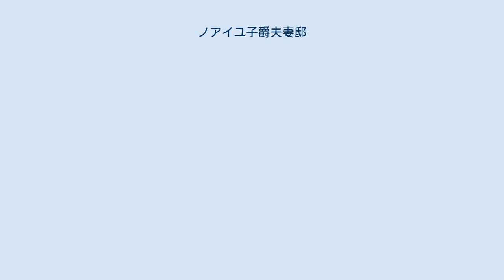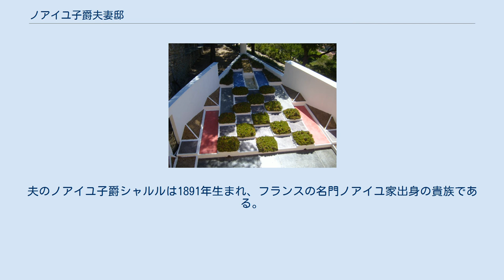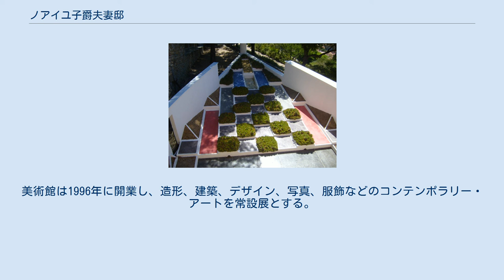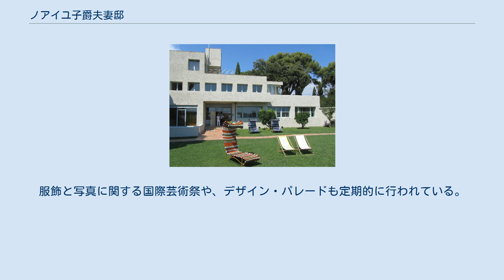ノアイユ子爵夫妻邸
ノアイユ子爵夫妻邸、あるいはより簡明にヴィラ・ノアイユ（La villa Noailles）は、フランス共和国ヴァール県イエールにある「歴史的記念物」に指定されている建築物である。
イエール市街を見下ろす丘の上にあり、中世に建てられた古い城シャトー・サン＝ベルナールが近くにある。
建築家ロベール・マレ＝ステヴァンスの設計による本邸宅は、「居住機能を追求する」、「装飾的要素を切り詰める」といったモダニズム建築の理論を具現化した建築としては最初期のものである。
邸宅の南東端にある三角形のエリアに設けられたガブリエル・ゲヴレキアン設計の庭は「立体派の庭」と呼ばれ、造園芸術の歴史上重要な作品となった。
本邸宅の建築主、最初の所有者は、パリの知識人層に影響力も持つ裕福な貴族であり、近現代芸術の名だたる作家の多くと交友があり、良きメセナであったノアイユ夫妻であったが、1973年に行政に売り渡され、改修を経て1996年からは美術館として機能している。
 ヴィラ・ノアイユを建てた施主のノアイユ夫妻は、1923年に結婚した若い新婚カップルであった。
夫のノアイユ子爵シャルルは1891年生まれ、フランスの名門ノアイユ家出身の貴族である。
第一次世界大戦の後、1923年にベルギーの富裕な銀行家の娘、マリ＝ロール・ビショフスハイムと結婚した。
シャルルは教養人であった上に、貴族には珍しく1920年代の前衛芸術に高い価値を認めていた。
夫人のマリ＝ロールも読書好きで、夫に劣らず同時代の芸術運動に深く関わることを好んだ。
キューバとアメリカ合衆国を船で回る新婚旅行からパリの自宅に戻ったノアイユ夫妻は、マリ＝ロールの父から譲られた自宅の改装を終えると、地中海に面した南仏イエールに別荘を建てるため、建築家を探し始めた。
 夫妻はまず、ドイツ旅行中にベルリンの若き建築家ミース・ファン・デル・ローエに設計を依頼したが断られた。
断られた理由については、ミースが忙しすぎたからとされるが、ヴィラ・ノアイユの研究書は、先の大戦の終結から5年しか経っていない当時、ドイツ人のミースが南仏で数年がかりのプロジェクトを実行することには極めて困難な事情があったものと推測している。
同研究書は、そもそもノアイユ夫妻がヴィラを建てた動機として、「1914年から1918年まで続いた殺戮の後、メセナの貴族的伝統の要請するところにより、芸術の秩序回復を望んだことがあったであろう」と推測している。
 ノアイユ夫妻は次に、パリでようやく名前が知られてきたころの新進気鋭の建築家、ル・コルビュジエに会ってみたが、彼の尊大な性格に夫妻の気性が合わず、依頼することをやめた。
このような経緯を経て、ノアイユ子爵夫妻邸の設計は1923年にロベール・マレ＝ステヴァンスに依頼された。
 ノアイユ夫妻が設計依頼を試みた3人目の建築家、ロベール（ロブ）・マレ＝ステヴァンスは、当時、フランク・ロイド・ライトの建築を徹底的に研究したフランス人建築家の一人であった。
ロブ・マレ＝ステヴァンスとの打合せにおいて、シャルル・ド・ノアイユは、「私は決して、建築、ただそれだけのためにこの家を建てるつもりはありません。私は、実用性という観点のみから、すべてのものが使い易いように組み合わされている、あくまでも実用的で単純な家を望んでいます。」という要望を伝えている。
 マレ＝ステヴァンスにとって本邸宅の設計は、はじめての大きなプロジェクトであった。
彼は本邸宅の設計を始めるにあたって、ネーデルラントの芸術集団「デ・ステイル」とドイツの「バウハウス」の理論を研究し、ウィーンの建築家ヨーゼフ・ホフマンの建築をモデルにした。
設計は1923年中に始まり、建設施工は1924年から1925年まで行われた。
ただし、住宅としての機能に関するブロックや家事の用に供する部分の大半は、基本的に地元の建築家、レオン・ダヴィド（Léon David）に任された。
ダヴィドは工事の際の設計監督者としてマレ＝ステヴァンスの構想を引き継いだ。
ヴィラ・ノアイユは1925年に一通り完成し、夫妻は同年から住み始めた。
 本邸宅は1933年まで順調に拡張を続け、広さにして2,000平方メートル、60部屋を数えるに至った。
ここでいう部屋の中には、プライベートプールや、同じくプライベートスカッシュ場、体操場（体育館）をも含む。
ガラスの大天井が上部に設けられたプライベートプールは、フランスにおける屋内プールとしては最初...